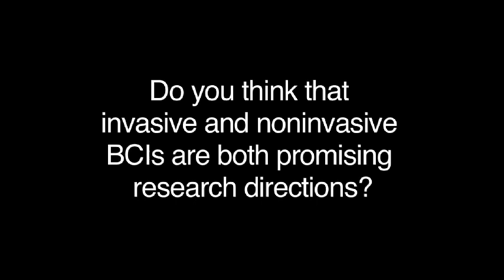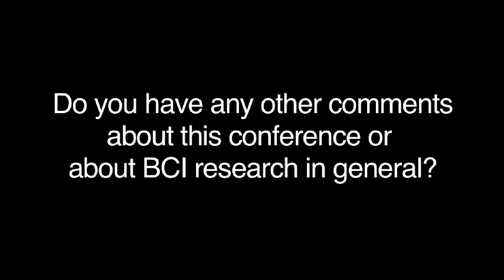Prof. Jonathan R. Wolpaw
In 2011, we interviewed many of the top people working in Brain-Computer Interface (BCI) research. We hope these videos, and other materials on Future BNCI website (future-bnci.org), will help to inform the public about BCIs.

This interview was taken during BCI2011 Conference (bci2011.eu), Utrecht, The Netherlands.

Interviewer
Dr. Brendan Z. Allison

Anna Sanmartí
Dr. Aleksander Väljamäe